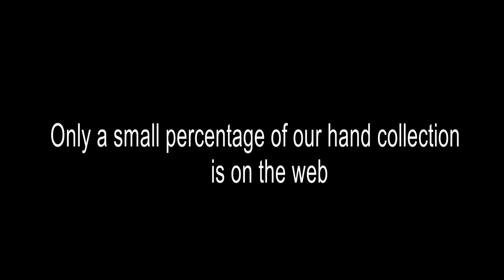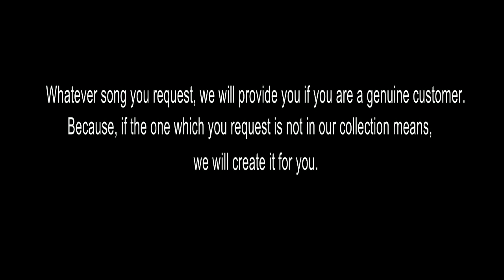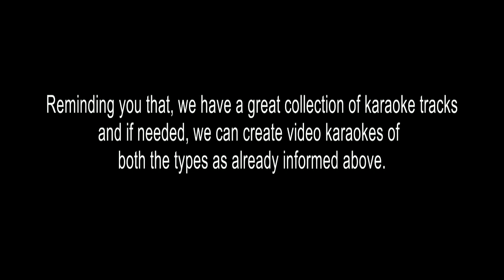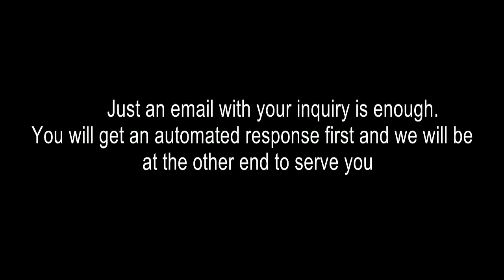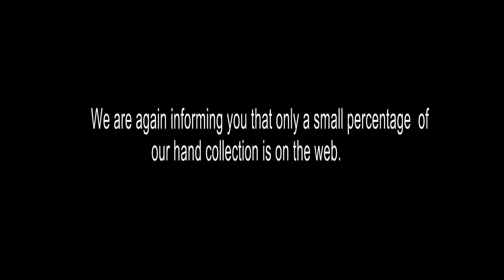EE MANAL KAATTIL KARAOKE T01013